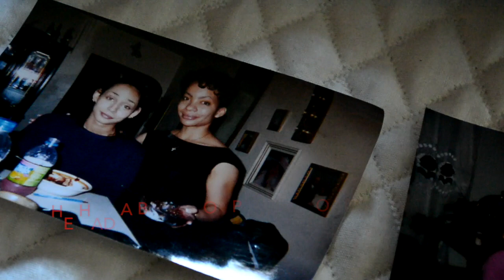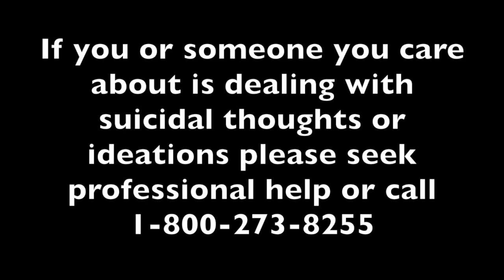Documentary: My Suicidal Parent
This video is about My suicidal parent